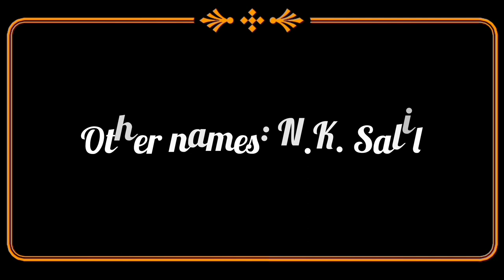Some information about Bengali legendary movie writer N.K. Salil Sir.